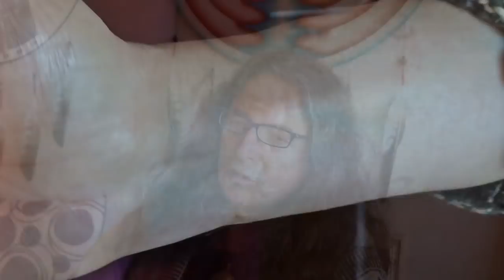Die Nahtoderfahrung von Michael Rudigier (en, fr)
Michael Rudigier von Göhrwihl erlebte bei einem schweren Motorradunfall eine eindrückliche Nahtoderfahrung. Er erzählt von seinem Unfall und seinen Erlebnissen ausserhalb des Körpers.
Nach 3 Wochen Koma und insgesamt 2 Jahre Krankenhausaufenthalt hat sich sein Leben positiv verändert und die Lichterfahrung begleitet ihn bis heute. Michael Rudigier, der sich seit seiner Jugend mit den nativen Americans verbunden fühlt, macht heute auch Musik und schreibt Gedichte, einige hat er bereits in seinem Buch veröffentlicht.

Englische Untertitel durch Frau Garbriele Bodenmüller, Starnberg